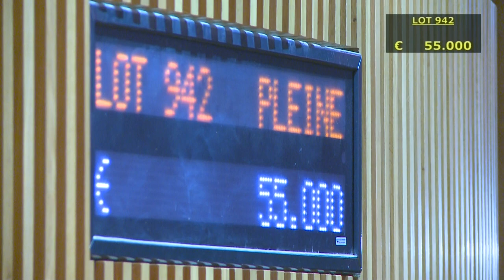UTOPIE DES BORDES, achetée 120.000 euros, top 3 de la vente d'élevage 2018 Arqana à Deauville